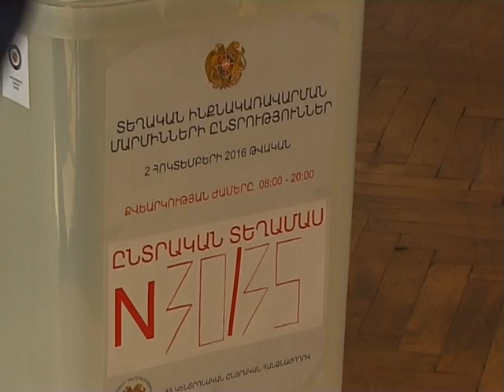Արամ Խաչատրյանը կատարել է իր քաղաքացիական պարտքը...